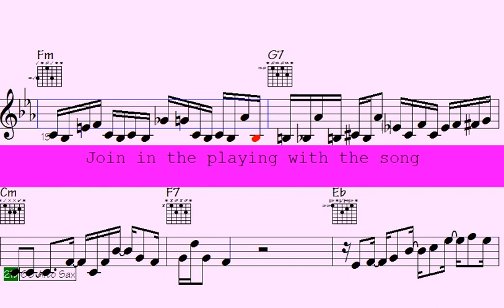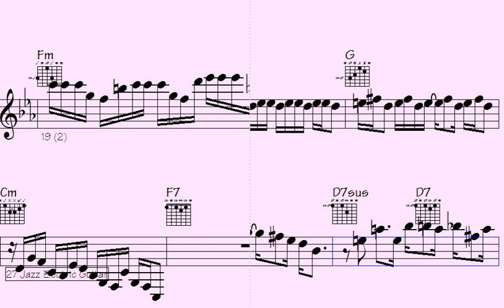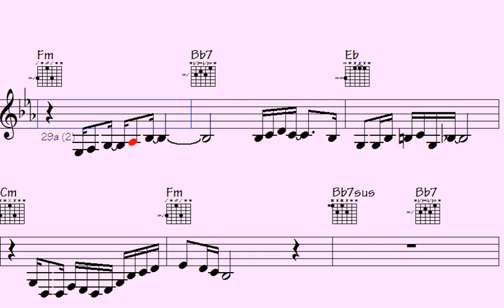🔘Semplice Serenade: Funky Trumpet, Guitar & Sax Melodic Lines That'll Blow Your Mind. - Reversed Lau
Reversed Laughter | Sign up for notifications about new videos and never miss out on exciting updates

"Experience the ultimate musical journey with 'Semplice Serenade,' a captivating performance featuring funky trumpet, guitar, and sax melodic lines that will undoubtedly blow your mind. Immerse yourself in the mesmerizing interplay of these talented musicians as they take you on a melodic adventure like no other. Get ready to groove to the infectious rhythms, be amazed by virtuosic solos, and feel the soul-stirring melodies deep in your heart. Whether you're a jazz enthusiast or simply a music lover seeking a unique experience, this one-of-a-kind serenade promises to leave you spellbound. Don't miss out on this extraordinary musical delight; hit play and let the enchanting harmonies sweep you away."